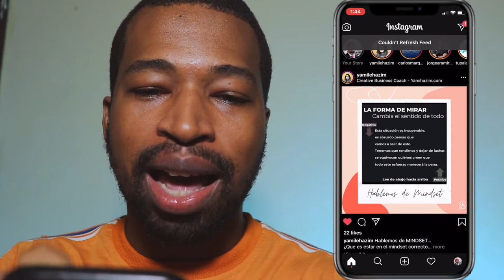COMO HACER BOOMERANG EN INSTAGRAM | Fácil y Rápido.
El video trata de como hacer boomerang en instagram y de como convertir una foto live en boomerang, de manera fácil y rápida.

📷 EQUIPO:
⇢ Cámara : Canon t7i.
⇢ Programa para editar: Final Cut Pro.
⇢ Computador: MacbookPro 2017.